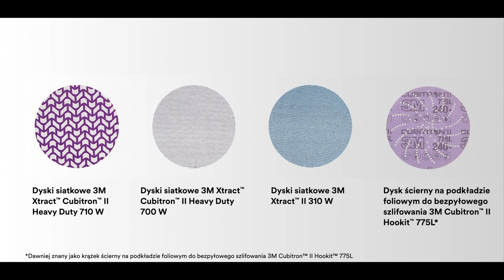Dyski ścierne 3M Xtract™ Cubitron™ II (Szlifowanie bezpyłowe)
Postaw na wydajność. Zapomnij o pyle.
Odprowadzanie pyłu oraz wiodąca w branży wydajność szlifowania połączone w dysku ściernym 3M Xtract™ Cubitron™ II 710W. Wysokiej jakości dysk ścierny ma unikatowy wzór ścierny na podkładzie z siatki, który umożliwia praktycznie bezpyłowe szlifowanie dzięki unikalnej technologii precyzyjnie kształtowanego ziarna 3M. Umożliwia wykończenie większej liczby części za pomocą jednego dysku przy mniejszej ilości generowanego pyłu, zwiększając produktywność bez narażania zdrowia pracowników.

• Tarcze szlifierskie na podkładzie z siatki umożliwiająca bezpyłowe szlifowanie dzięki unikalnej technologii precyzyjnie kształtowanego ziarna 3M Xtract™ Cubitron™ II Heavy Duty 710W

• Krążki czepne na podkładzie foliowym z ostrym i wydajnym ziarnem ceramicznym - 3M™ Cubitron™ II Hookit 775L